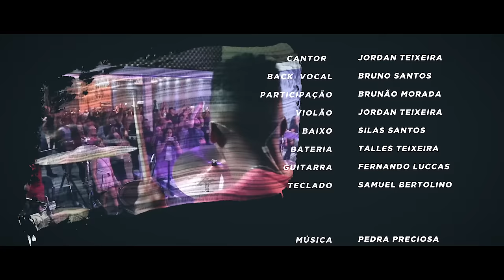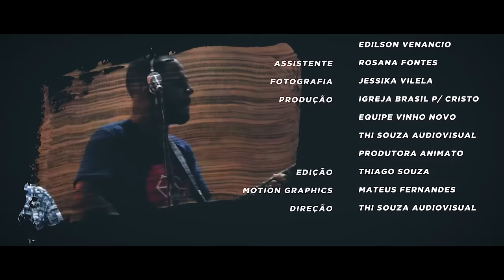Jordan Teixeira Feat. Brunão Morada | Pedra Preciosa - (DVD Pedra Preciosa - AO VIVO)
Pai, vim te buscar
Meu coração queimou de amor
Queimou por Ti

Pai, saudade
Confesso que demorei pra sentir, mas senti
E não vou sair daqui

Sem Te tocar, sem ser tocado por Ti
Nada vai me atrair
Nada vai me tirar daqui

Estou subindo ao monte santo de Sião
E vou tocar o céu, com o meu coração
Em adoração

Nada vai me abalar, junto à pedra estou
Pedra preciosa

Inabalável, Inabalável
Pedra preciosa é o meu Senhor

Cantor: Jordan Teixeira
Back Vocal: Bruno Santos
Participação: Brunão Morada
Violão: Jordan Teixeira
Baixo: Silas Santos
Baterista: Talles Teixeira
Guitarra: Fernando Luccas
Teclado: Samuel Bertolino
Composição: Jordan Teixeira
Captação: Danismael Gouveia
Mix e Master: Marcelo Guerche
Cinegrafistas: Thiago Souza, Eduardo Zanon, Fernandão Ferrari, Guilherme Carvalho, Edilson Venancio
Assistente: Rosana Fontes
Fotografia: Jessika Vilela
Produção: Igreja Brasil P/ Cristo Equeipe Vinho Novo
Thi Souza AudioVisual Produtora Animato
Edição: Thiago Souza
Motion Graphics: Mateus Fernandes (Lapida Filmes)
Direção: Thi Souza AudioVisual

Jordan Teixeira é natural de São José do Rio Preto, SP.  Filho de pastores e ministros de adoração, cresceu neste ambiente de música e Bíblia. Hoje, também ministra adoração através de composições próprias, congregacionais e espontâneas, e é pastor local com sua esposa Gaby na Origem Igreja. A banda base é composta pelos seus irmãos de sangue, Silas e Talles,  caminhando em família e tendo isso como essência, cooperando com o Espírito Santo na missão de proclamar o Reino do Eterno.

Assessoria: Claudemir Trindade
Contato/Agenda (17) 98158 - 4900